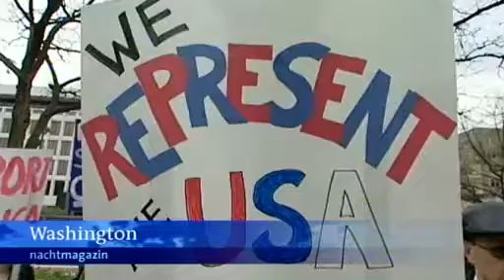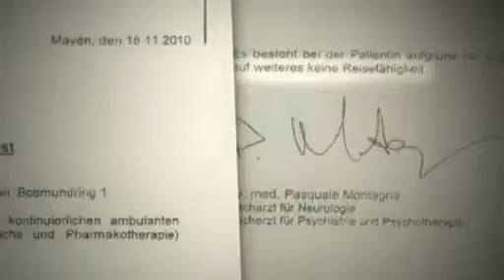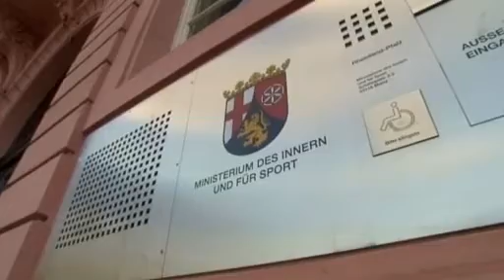nachtmagazin 01:01 Uhr, 09.04.2011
Themen der Sendung: Massenkarambolage A19, US-Haushalt, Internationaler Roma-Tag, Libyen-Politik, 25 Jahre Tschernobyl, Nachrichtenblock, Turn-EM, Deutscher Filmpreis, Das Wetter